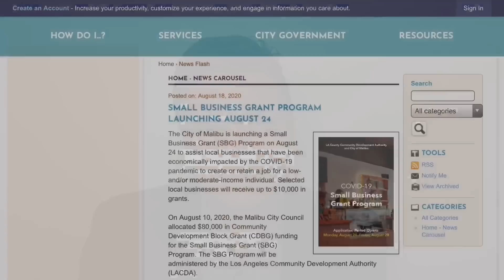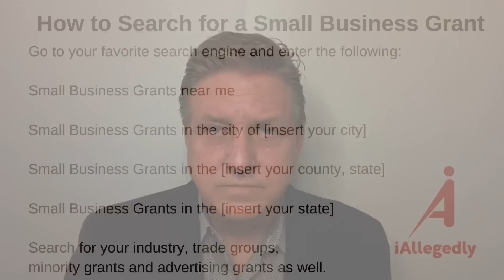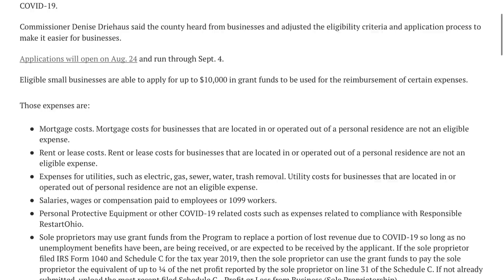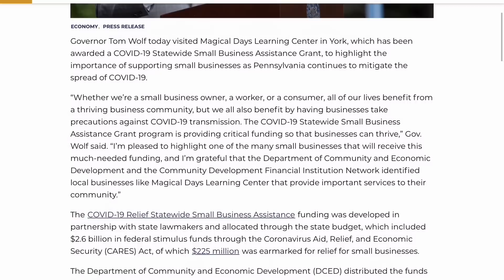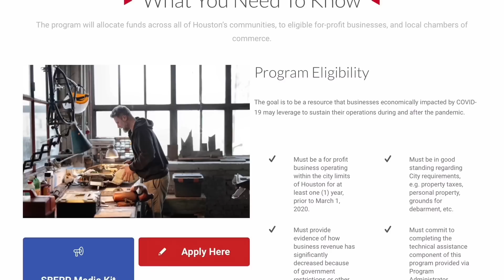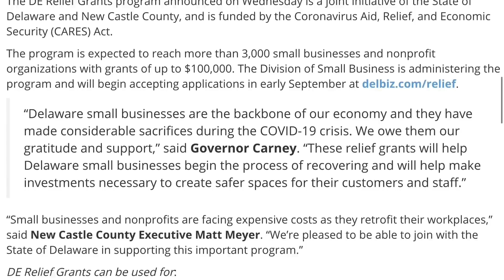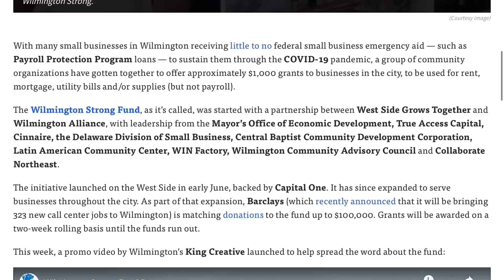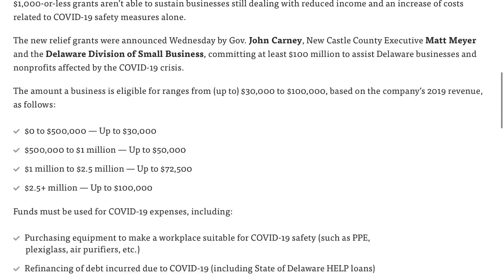Five New Small Business Grants. Plus, how to search for grants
The grant programs are more important than ever. Here are five more grants that you can apply for today. Good luck to you.

Please join our email list. There are hundreds already on it. We will send you news as it come out

Information on the Malibu Grant

Houston’s Grant Program

Hamilton county grants

Pennsylvania’s grant program

Maine’s grant program

Here is the story on Chandler Arizona not using all of the grant money. Use this as an example for the grants that you’re applying for. Sometimes they say that they are full and there’s plenty of money left over because people do not qualify for a myriad of reasons.

Fight on. All the best

Dan
iAllegedly

12406